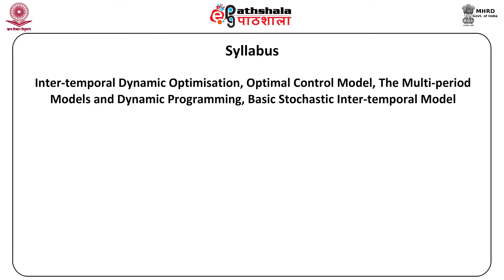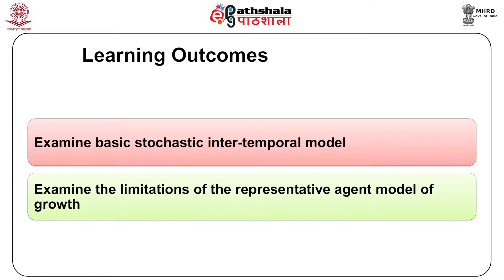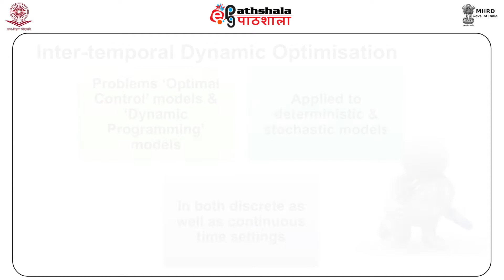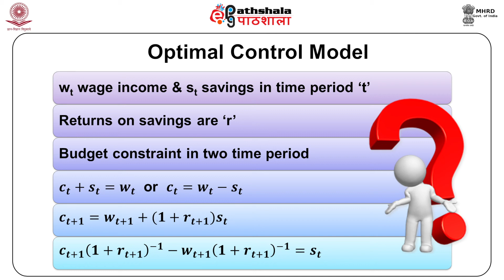Techniques of Inter-temporal Optimization